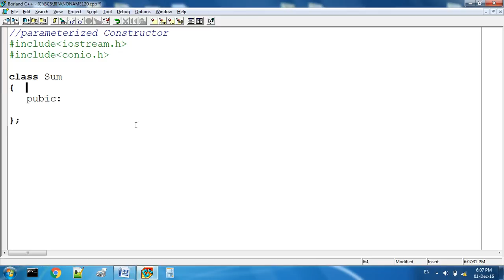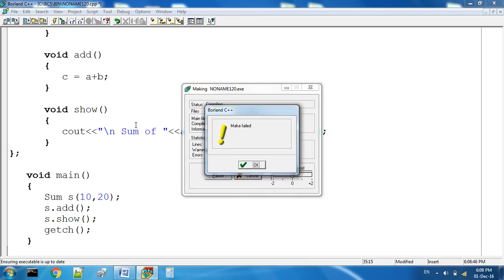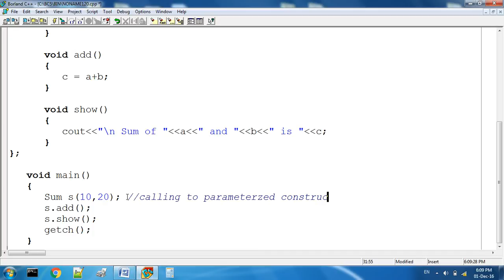Constructor With Arguments In C++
By this tutorial you will learn how can pass argument to a constructor in C++ and how to call this constructor by making object.

Constructor other programs